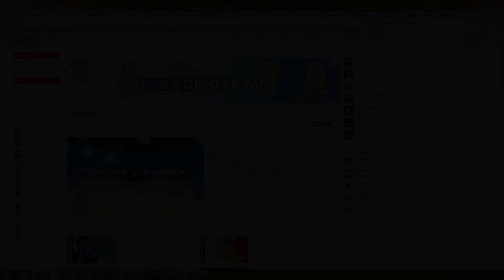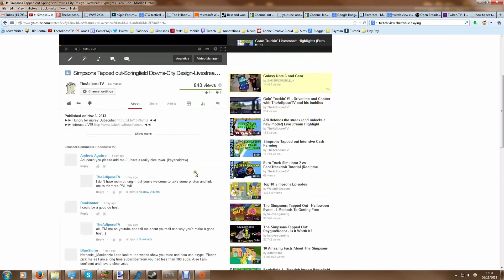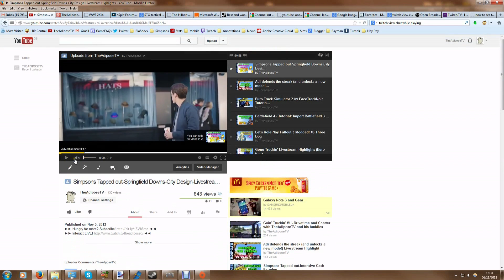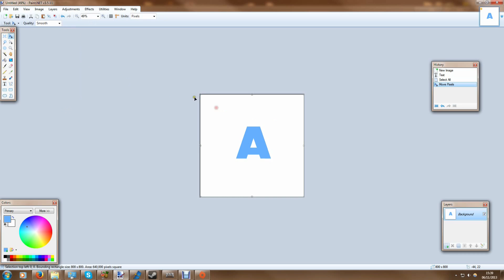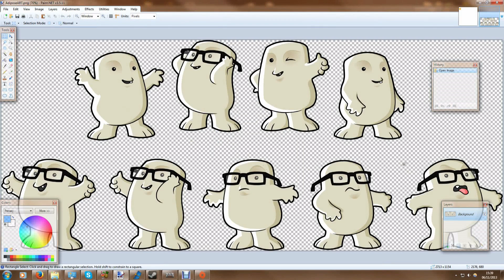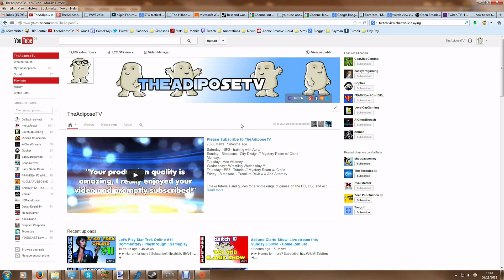How to create a Channel Icon: How to YouTube #8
This series will teach you how to use YouTube and how to be a successful YouTuber. This will be a complete beginners guide to creating your own videos and uploading them to youtube. I will be discussing how to get views on your videos. I will help you learn how to get more subscribers for your channel. I will talk extensively on how to get footage from video games and from cameras. This series will also be looking at video editing using free and premium pieces of software. I will be discussing in depth what makes a good video and how you can attract viewers to your channel. We will be discussing how to get custom thumbnails, longer videos, and all sorts of extra features.
We will be looking at partnerships and monetizing as well for those of you who wish to try and make money from your videos. We will also be looking at annotations and all sorts of other tips and tricks as well. This video is specifically the advanced section in the youtube editor. You can also customize transitions, add music and customise the video to your hearts content. Have fun!

This video is in no way associated or approved by YouTube or any of the games featured and is intended for non commercial educational purposes only.